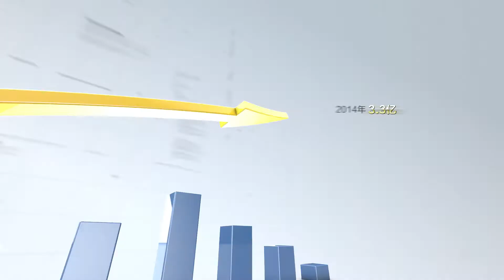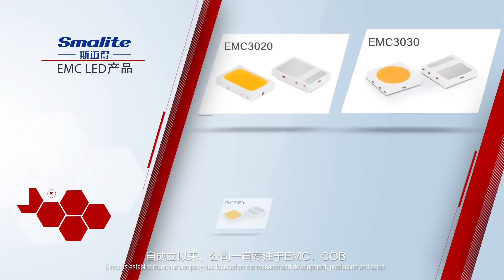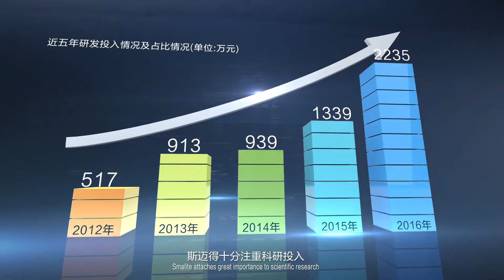About Smalite Semiconductor/LED package/LED source/LED chip/SMD/COB/EMC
Shenzhen Smalite Semiconductor Co., Ltd（the leading global semiconductor LED package company Honglitronic Group private owned subsidiary, Stock code 300219） professional in EMC/SMC LED 3030、5050、7070、SMD LED 2835、COB、filament、flexible filament and various type LED source, Smalite is a all-in-one unit with development, manufacturing, trading's high-tech chinese enterprise. To be a full line manufacturer, with over 13 years of inventions and industry experience (firsts), our manufacturing techniques are highly proficient, assuring a level of quality and uniformity that the market has come to expect in such devices. So far over 1500 employees, monthly manufacturing capacity up to 6000KK. Certified with ISO9001 : 2015、IATF16949 : 2016, and have passed IESNA LM80 test (SMD & COB); meet DLC5.1 standard, which have high efficient and can be applied to various lighting products, such as LED tube, light bulb, spotlight, down light, desk lamp, decorative light, street light and bay light.